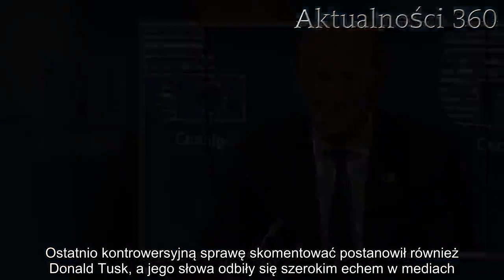Donald Tusk premierem Wielkiej Brytanii? Pomysł Brytyjczyka zdumiewa | Aktualności 360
Donald Tusk ostatnio wywołuje ogromne emocje nie tylko w Polsce, ale i w całej Unii Europejskiej. Jego komentarze na temat bieżącej sytuacji politycznej na świecie wstrząsnęły milionami, a teraz pojawił się zadziwiający pomysł pewnego Brytyjczyka. Czy szef Rady Europejskiej zostanie premierem Wielkiej Brytanii?

Donald Tusk jest jednym z niewielu polskich polityków, któremu udało się zyskać ogromny szacunek na arenie międzynarodowej. Choć obecnie pełni funkcję szefa Rady Europejskiej, powoli zbliża się koniec jego kadencji, a wraz z tym pojawia się coraz więcej spekulacji na temat jego dalszej kariery. Sugerowano już, że wróci do Polski i zatrzęsie naszą sceną polityczną, teraz jednak głośno jest o zupełnie innym pomyśle.

Przez swoje szokujące komentarze dotyczące negocjacji Unii Europejskiej i Wielkiej Brytanii, Donald Tusk opisywany był przez media we wszystkich europejskich krajach. Teraz jeden z Brytyjczyków wpadł na pomysł, by szef Rady Europejskiej został premierem Wielkiej Brytanii.

Donald Tusk zaskakująco o wychodzeniu Wielkiej Brytanii z UE
Kwestia wyjścia Wielkiej Brytanii z Unii Europejskiej od dawna spędza sen z powiek nie tylko Brytyjczyków, ale i wielu mieszkańców Europy. Marcowy termin wyjścia stoi pod dużym znakiem zapytania, a coraz głośniej mówi się o twardym brexicie. Ostatnio kontrowersyjną sprawę skomentować postanowił również Donald Tusk, a jego słowa odbiły się szerokim echem w mediach.

– Zastanawiam się jak wygląda to wyjątkowe miejsce w piekle dla tych, którzy promowali brexit bez jakiegokolwiek zarysu planu jak przeprowadzić go bezpiecznie – napisał na swoim Twitterze.

Takie zachowanie zostało ostro skrytykowane przez polityków z wielu krajów, jednak najwidoczniej spodobało się niezadowolonym z wyjścia z UE Brytyjczykom, którzy wpadli na niecodzienny i zaskakujący pomysł.
Zaskakujący pomysł Brytyjczyka
Okazuje się, że Donald Tusk przypadł go gustu Brytyjczykom i to bardziej, niż ktokolwiek mógłby przypuszczać. Prowadzący na Twitterze popularny profil internauta (będący zwolennikiem pozostania w Unii Europejskiej) zdecydował się na zaskakujący krok. Stworzył ankietę zatytułowaną „Kto byłby lepszym premierem?”, a w odpowiedziach obok Theresy May i lidera Partii Pracy Jeremy’ego Corbyna umieścił właśnie Donalda Tuska.

Jak się okazało, głosowanie bardzo szybko zyskało gigantyczną popularność. Wzięło w nim udział ponad 6600 użytkowników, a aż 89% z nich to właśnie Polaka uważa za odpowiednią osobę na to stanowisko. Co prawda Tusk jeszcze całej sprawy nie skomentował, miejmy jednak nadzieję, że zdecyduje się odnieść do tego niezwykłego głosowania.